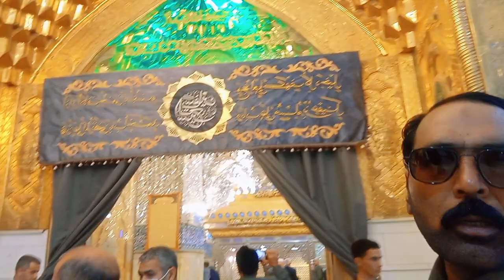Hazrat Muslim ibn Aqeel, Mukhtar e Saqafi,Hani ibn e Urwa | Karbala say phely k waqiaat @pak tv 123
Karbala say phely k waqiaat ki iss vedio main app ko Hazrat Imam Hussain a.s nay kaysay apny safeer Kufa bhejay.Mukhtar nay kaysay qaatlan e Imam e Hussain ka badla liay .Hani ibn e Urwa nay kaysay safeer e Hussain ki maadad ki.Madjid e Kufa main yah tenoo Zeyarat majood Hain.

Please subscrib my channel and see the vedio at the end and share the vedio link to your friend and specially faimly members.Gave me suggestions about my channel and vedio.